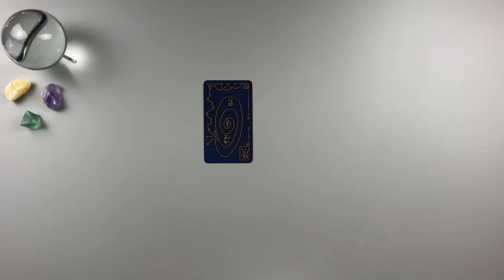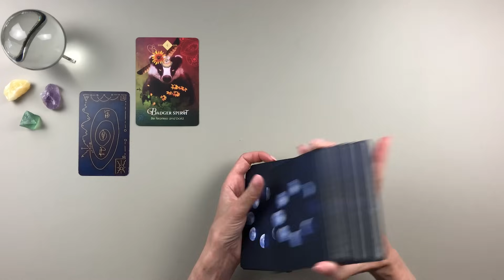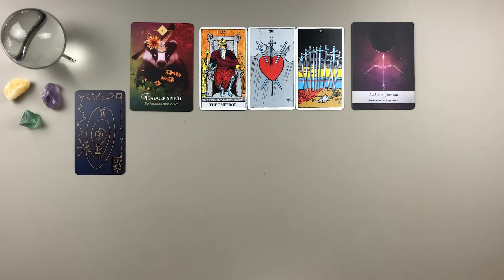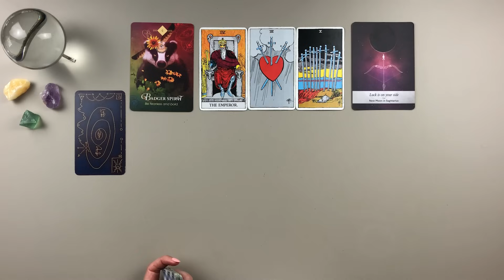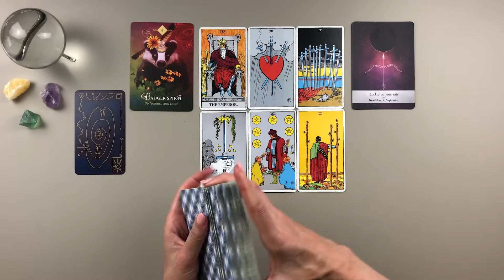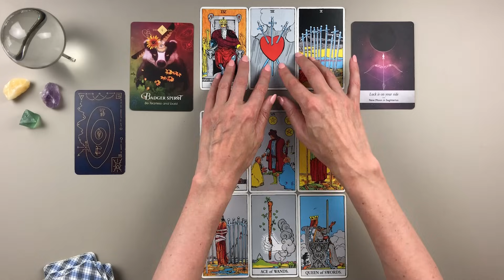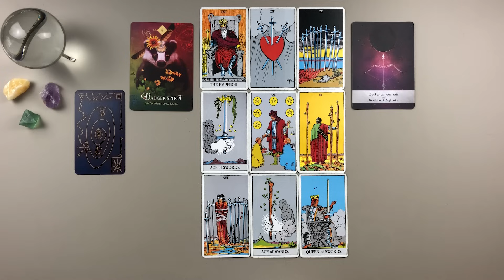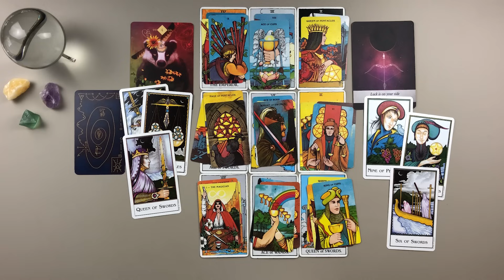Scorpio - Luck is On Your Side - November 2023 Tarot Card Predictions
Scorpio November 2023 Tarot Card Reading

OTHER SUBSCRIPTION OPTIONS:
Single Zodiac Sign Monthly Comprehensive Reading:

💥Decks Used:
Found Objects of Strange Origin (Out of Print I think)
Rider Wait
Psychic Tarot
Hanson Roberts
New Palladini